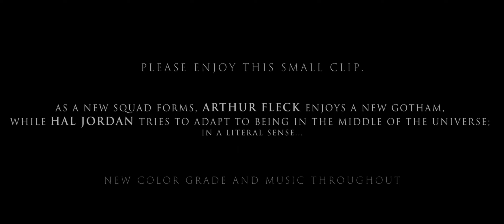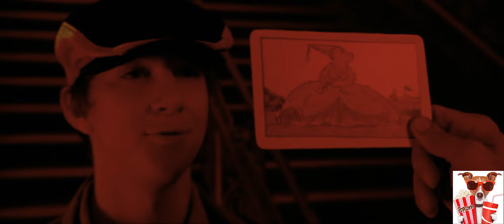Clip 'The War Is Here' | Justice League: Legion | Coming August 27 DC Fire Saga Finale [FAN-EDIT]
The fan project DC Fire Saga concludes this fall, finishing the main story that started with Batman: Gotham's Knight.

Official Synopsis: When the Justice League fail to stop Darkseid and his Legion, The Flash runs back through time to warn Bruce of the upcoming calamity, ultimately ripping into an entirely new timeline while doing so.

Runtime:  Chapter I | 1hr 20min (Episodic 8 Chapters)
Rating: R
Editor: FireMerk
Chapter I Premiere: August 27